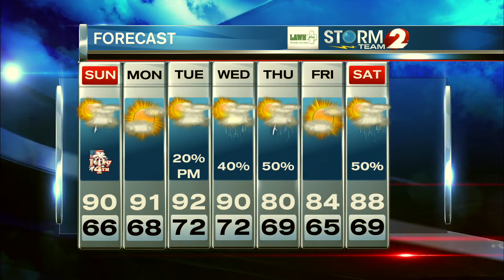2 News at 6 Weekend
Pleasant 4th of July weekend with heat and humidity returning.